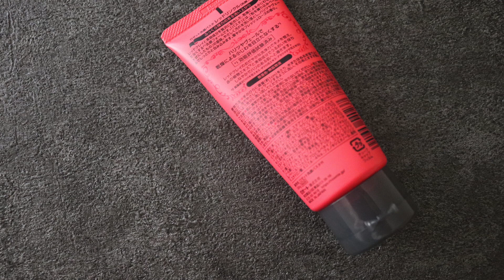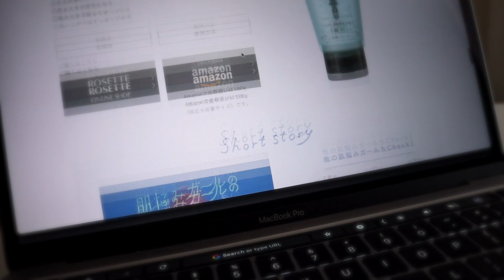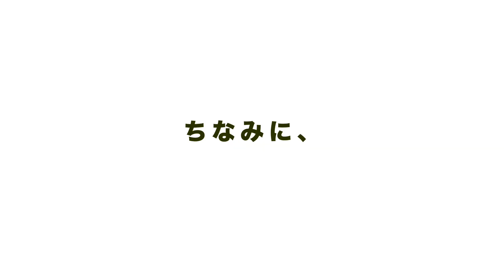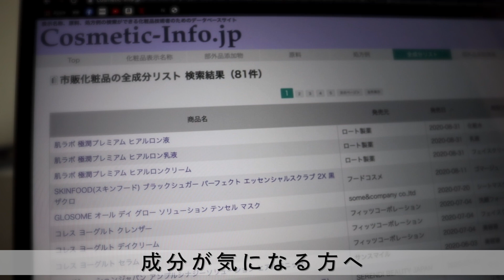マスク生活・コロナ禍での肌トラブルにオススメのプチプラ洗顔 l アンチエイジング・シワ改善 l ロゼット 洗顔パスタ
コロナ禍だからこそ、マスク生活だからこその肌トラブルってありますよね。

どうも、洗顔マニアのノエルです。
さて、今回はイチオシのプチプラ洗顔料を紹介。

レッドリンクルがオススメです。
シワ改善、アンチエイジング的な。美容の味方だ〜